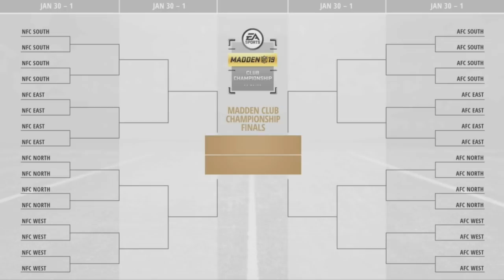Madden 19 | LAWRENCE Vs. D3LIVERANC3 | Steelers Club Series Championship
Check out x D3liveranc3 x on Twitter.
Pro Madden player for @calamitycrew M18 Steelers & AFC North club champion! M18 club series final 4. M18 MCS rank 17. M19 Steelers Final 4